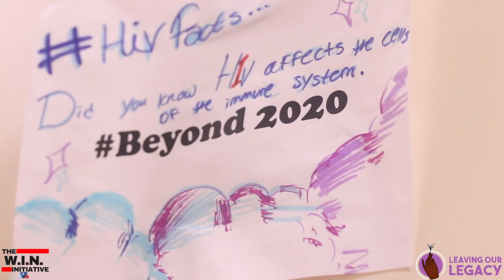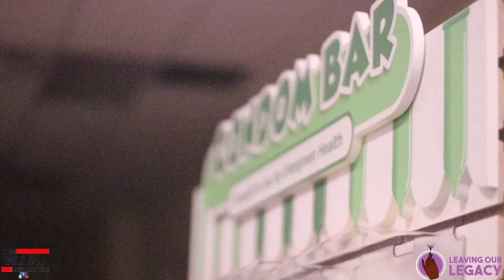LSFX2020 Leaving Our Legacy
LSFX2019 Is an annual event presented to the community by Leaving Our Legacy!

Learn More by visiting LeavingOurLegacy.org